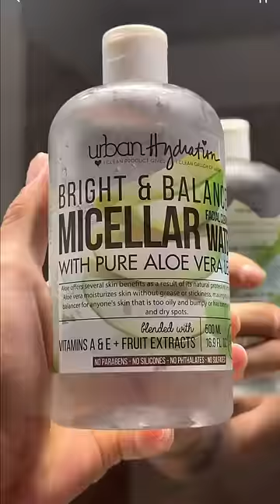Skin care tips with me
Just a few tips I’ve learned along the way to healthy good feelings skin